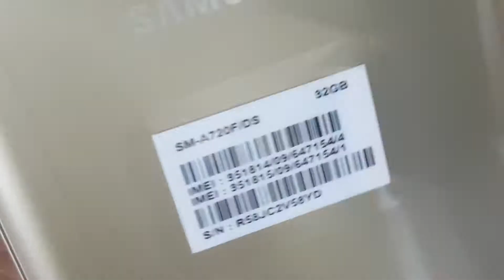Nắp Lưng Samsung A7 2017, Thay Nắp Lưng Điện Thoại Samsung Galaxy A7 2017 SM A720F Lấy Ngay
Nắp lưng Samsung A7 A720 hỏng cần thay mới sửa chữa? Nơi Bán Sửa Chữa Thay Nắp Lưng Điện thoại Samsung A7 A720 Uy tín? chỉ có tại các địa chỉ của DidongCaocap.Vn
Đến với chúng tôi các lỗi của Samsung A7 A720khác đều có thể sửa được như:
 - Thay Xương vỏ máy Samsung A7 A720
 - Thay cảm ứng Samsung A7 A720 đối với những máy hỏng cảm ứng nhưng Màn LCD vẫn còn
 - Thay Main máy Samsung A7 A720
 - Thay Loa ngoài Samsung A7 A720
 - Thay Loa trong Samsung A7 A720 Hỏng không sửa được
 - Thay IC Nguon Samsung A7 A720
 - Thay Phím bấm nguồn âm lượng Samsung A7 A720
 - Thay Nắp Lưng Pin Samsung A7 A720, thay vỏ điện thoại Samsung A7 A720
 - Sửa điện thoại Samsung A7 A720 chết nguồn
 - Sửa camera Samsung A7 A720 hỏng không chụp được hình ảnh
 - Sửa Điện Thoại Samsung A7 A720 mất sóng
 - Sửa Samsung A7 A720 không có wifi 3g